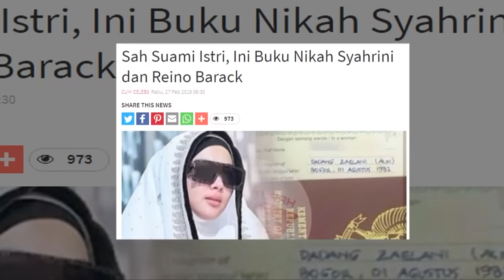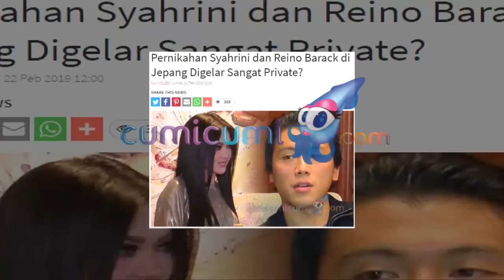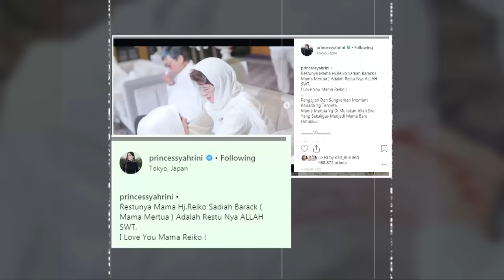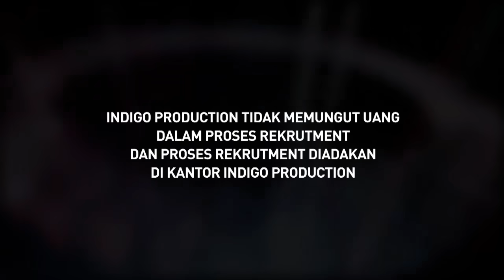Hot Shot 08 Maret 2019 - Aisyahrani Angkat Bicara Tentang Resepsi Pernikahan Syahrini-Reino